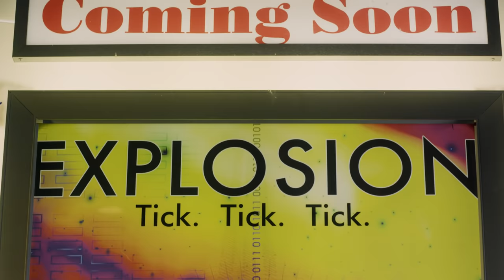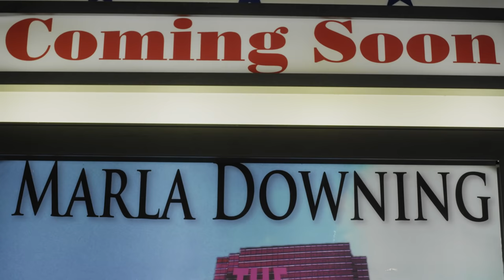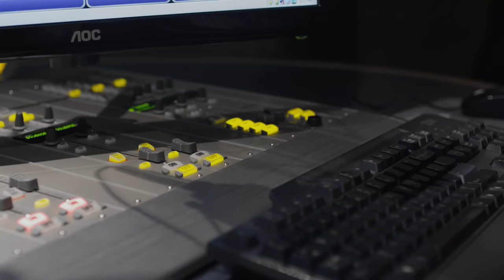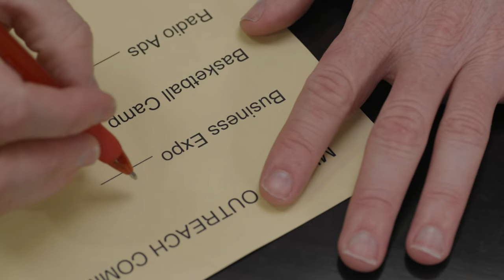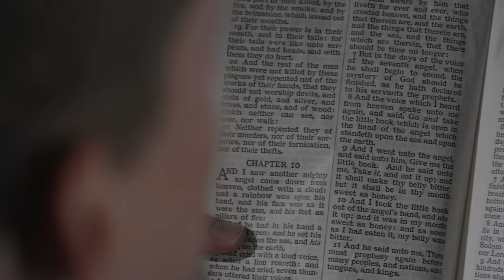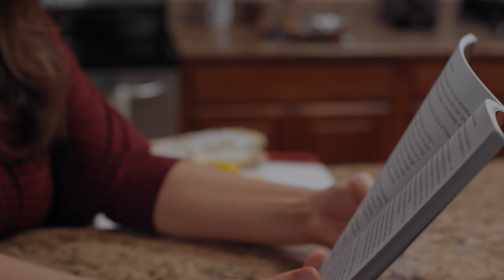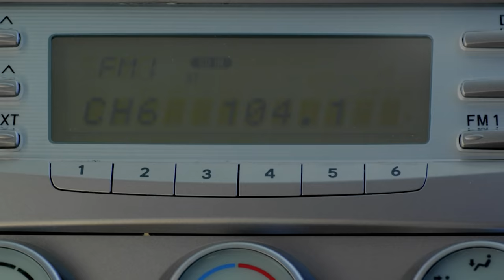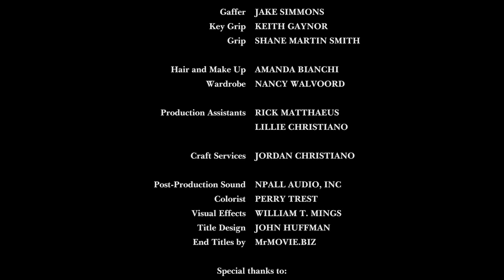Power of the Air | Full Movie | A Dave Christiano Film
POWER OF THE AIR - Released in 2018
A Missionary from Africa comes to the United States and shares with a concerned Christian how he feels the church in America is being deceived and in great danger. The Christian is very convicted by what he hears, makes a significant change in his life, and then sets forth a plan to reach his city with the gospel.

Writer-Director: Dave Christiano
Cast: Nicholas X. Parsons, Patty Duke, Michael Gross, Karyn Williams, Tracy Goode, Veryl E. Jones

DVD, Blu-ray & Digital for POWER OF THE AIR is available at ChristianFilms.com.